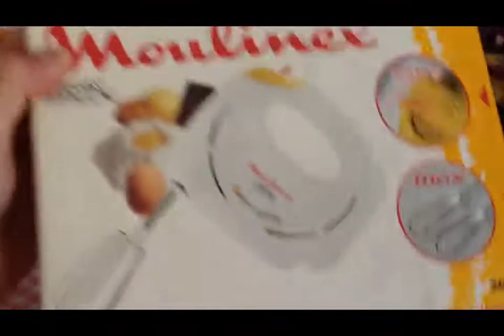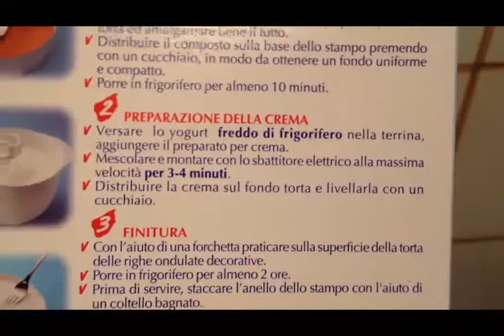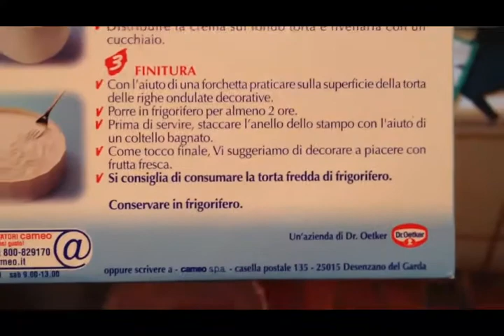Il Blog di Wilma - 219 - Torta alla Yogurt Cameo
Le opinioni di Wilma sulla torta